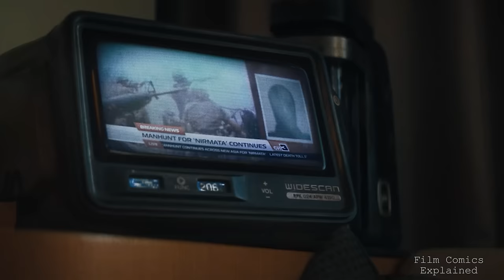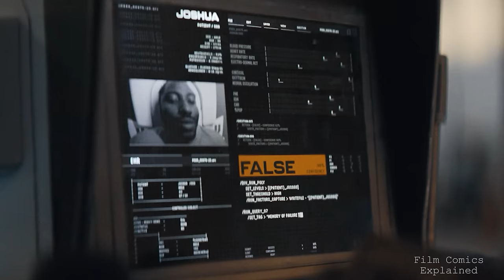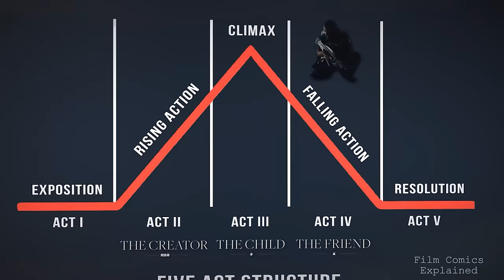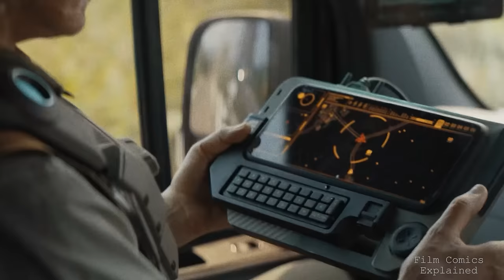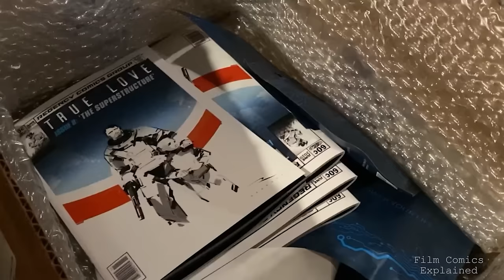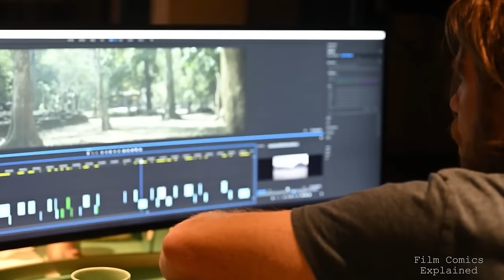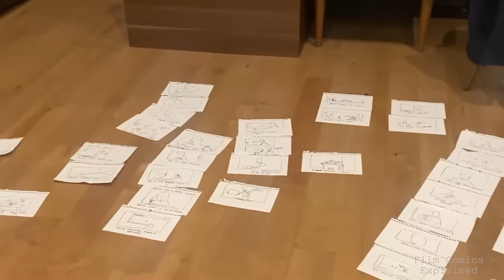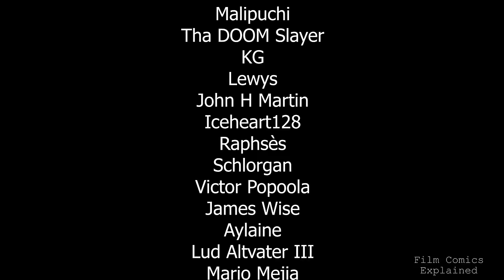THE CREATOR (Simulants, AI & Future War with Robots) EXPLAINED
Gareth Edwards, the mastermind behind "Rogue One" and 2014’s "Godzilla" returned to the director's chair with "The Creator” a deep dive into the burgeoning and often contentious dialogue about artificial intelligence.

While not without its flaws, which we’ll get into in the end of the video - With a budget of 80 million dollars, he paints a beautifully crafted world split in two, with the West waging war against the East over a shadowy AI, rumoured to be the downfall of Humanity.

Our protagonist Joshua, a battle-hardened American soldier with more ghosts than a haunted house is on a mission Hunt down the AI threat. But what he discovers will force him to confront his past demons.

"The Creator" isn't your run-of-the-mill sci-fi action flick; it's a thought-provoking journey, loaded with heart and soul. Edwards brings a narrative that not only dazzles with its visuals but also strikes a chord with its themes, echoing real-world discussions on AI's burgeoning role in our lives.